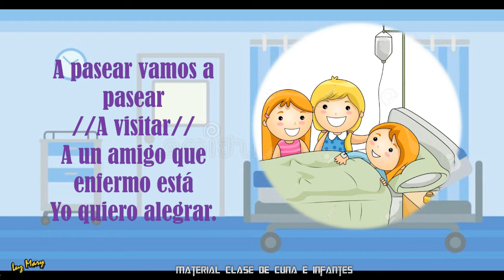A pasear vamos / CANTOS CLASE CUNA OCTUBRE / 4TO TRIMESTRE 2022